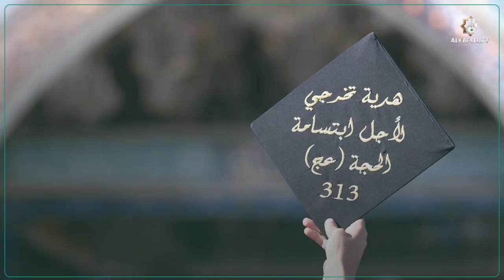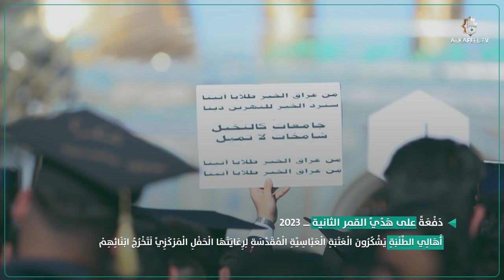أستطلاع | أَهالي الطّلبة يشكرون العتبة العباسية المقدسة لرِعايتها الحفل المركزِي لتخرج ابنائهِم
شَكَرَ أَهَالِي الطَّلَبَةِ وَعَدَدٍ مِنْ الزَّائِرِينَ الْعَتَبَةِ الْعَبَّاسِيَّةِ الْمُقَدَّسَةِ لِرِعَايَتَهَا الْحَفْلِ الْمَرْكَزِيِّ لَتَخْرُجُ طَلَبَةِ جَامِعَاتِ الْعَرَاقِ دَفْعَةً ( هَدْيٌ الْقَمَرِ ) الثَّانِيَةُ - ٢٠٢٣
مُعَبِّرِينَ عَنْ سَعَادَتُهُمْ فِي أَنْ يَخْتَتِمَ ابْنَائِهِمْ مَسِيرَتِهِمْ الْعَلَمِيَّةِ بَيْنَ كَفَّيَّ الْمَوْلَى أَبِي الْفَضْلِ الْعَبَّاسِ عَلَيْهِ السَّلَامُ

1- فيسبوك..
2- تويتر..
3- التليجرام..
4- الانستكرام..